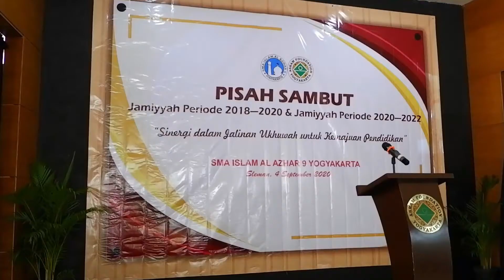Pisah Sambut Jamiyyah Periode 2018-2020 dan 2020-2022